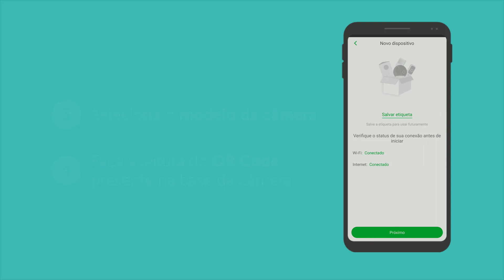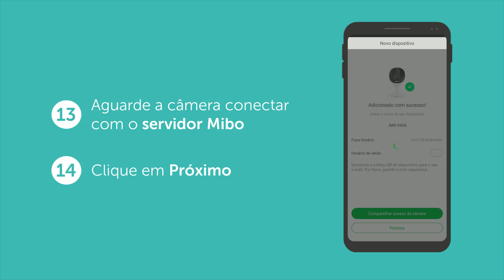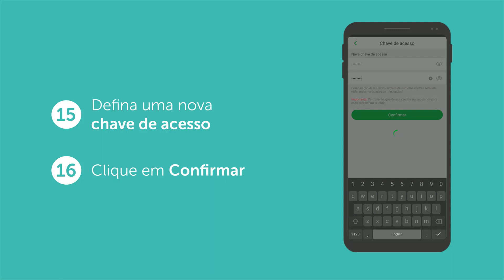Mibo Cam: Cadastro de dispositivos - i2297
Nesse vídeo mostramos como configurar e cadastrar câmeras Mibo Cam pelo aplicativo Mibo Cam de forma simples e rápida, acompanhe o vídeo para saber mais.

IMPORTANTE: Não é possível compartilhar câmeras Mibo iC pelo aplicativo Mibo Cam. É possível compartilhar uma câmera Mibo Cam com até 6 contas, permitindo 7 acessos simultâneos (1 principal + 6 compartilhamentos).

00:00 Introdução
00:20 Reset da câmera
00:28 Cadastro de dispositivos